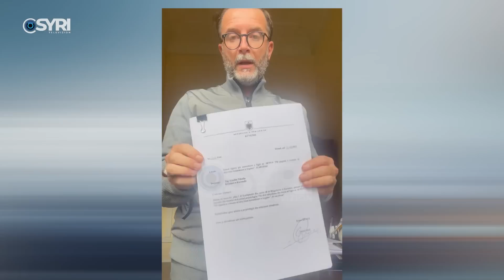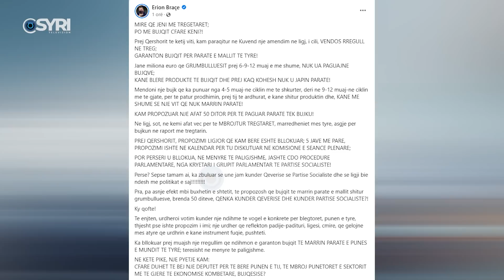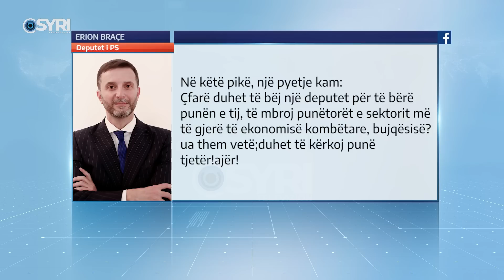Përplasje në Partinë Socialiste, Braçe akuzon Ballën: Më bllokoi nismën time ligjore